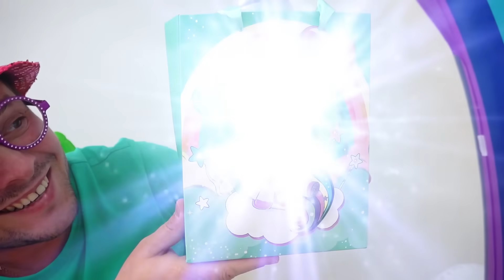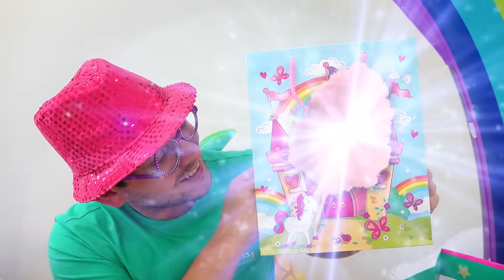صوفيا وأبي يتبادلان الهدايا